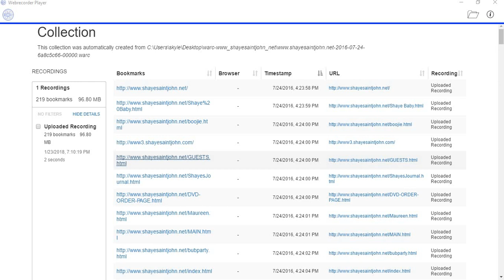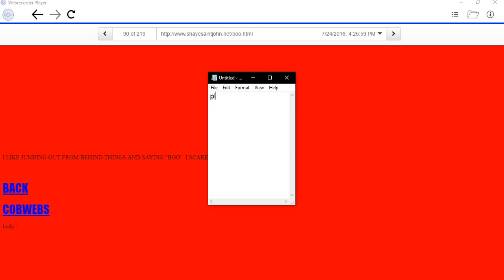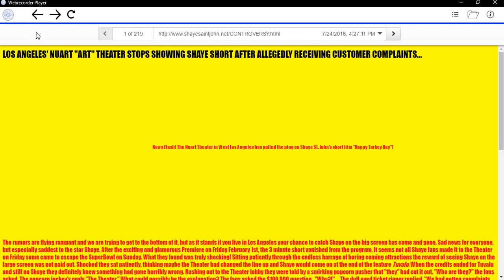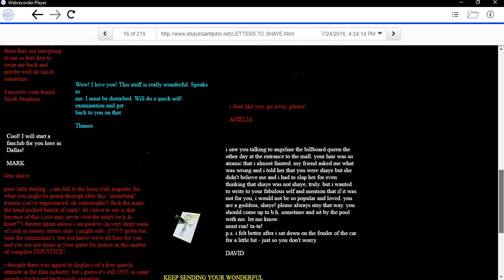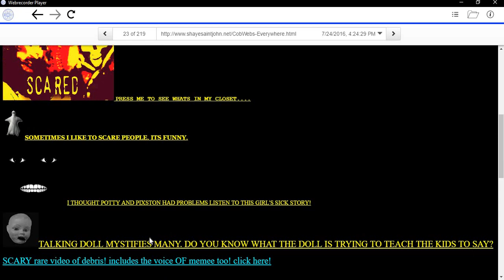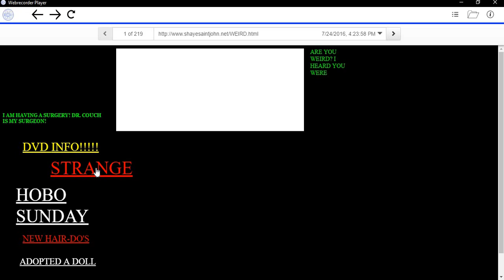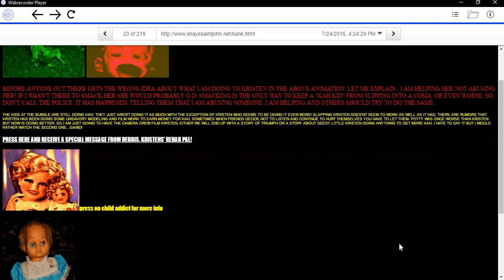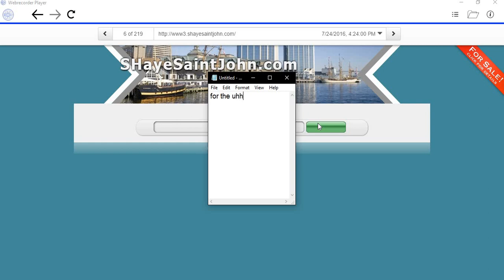Shaye Saint John Website Exploration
11/19/24
Wow, 30K views? Wasnt expecting that when i first uploaded lolol. Glad you all enjoy the video, happy holidays

The actual website is down so you'll just have to go to the wayback machine and go on the website on there. And sorry for the little delay half way through the video, other than that, enjoy.